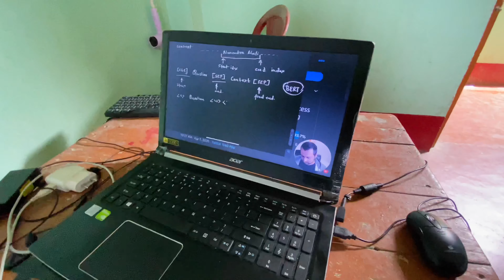KAISA LAGA FIRST BIKE RIDE ? 😎 | DEOGHAR VLOG 153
Enjoy this vlog 153 ♥️

SoundCloud.com